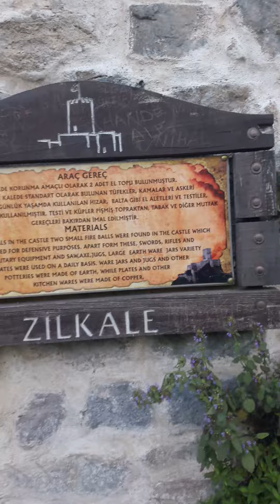Zil kale firtina deresi çamli hemşin rize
Zil kale çamli hemşin rize